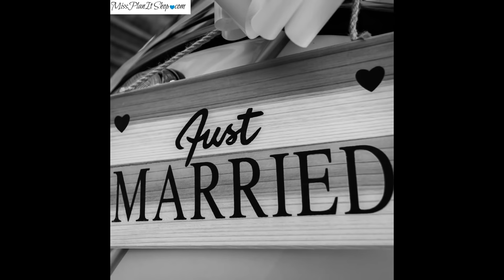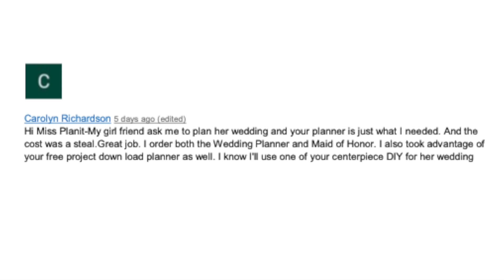DIY Tall Simple Silver Vase With White Roses Centerpiece | Tall Glam Centerpiece | DIY Tutorial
Join us this week as we create this $200 look for Under $50!! This Simple Silver Rose Centerpiece with blow your guest away!  They will have to touch it to see if it's real!  Always remember, when every penny counts, count on MissPlanIt!

1-Decorative Inverted Bell Aluminum Vase, 17" x 5", Silver
1-5 Heads Hydrangea Beautiful Artificial Flower
1-Artificial Faux Hydrangea Bush

INTERNATIONAL SUPPLY LIST:
2-Cream Roses
2-White Carnations
2-Cream Tea Roses
2- White Narcissus
1-Mini River Stone Mixed 32 oz
1-Styrofoam Ball 5"
1-Decorative Inverted Bell Aluminum Vase, 17" x 5", Silver
1-5 Heads Hydrangea Beautiful Artificial Flower
1-Artificial Faux Hydrangea Bush

PROJECT COST
*Cost of Featured Project $46.25 (Some supplies cover more than 1 centerpiece)
*Price based on current sale cost. (taxes not included)

If you have a wedding idea you would like us to make or if you are stuck on something with your wedding and need help, please share it with us below in the comment section!